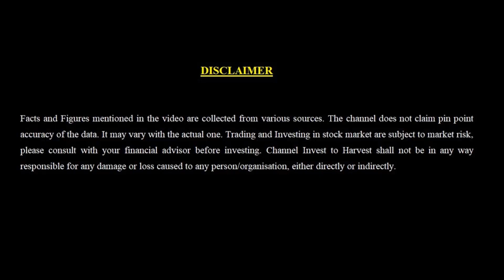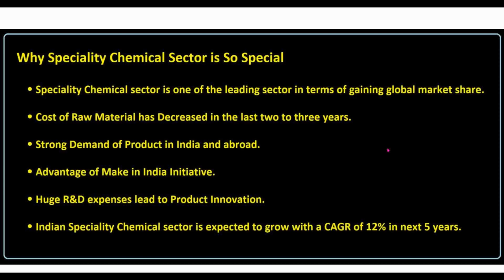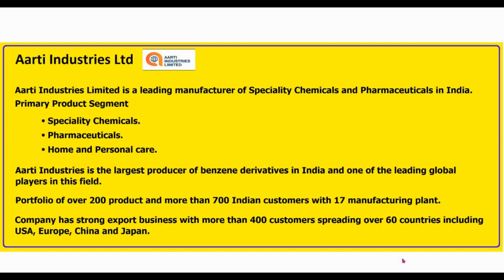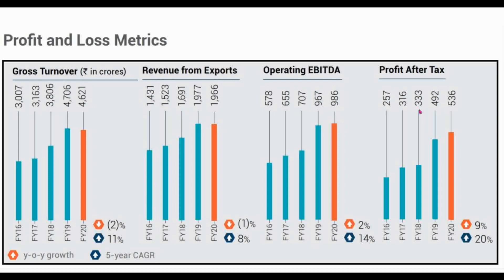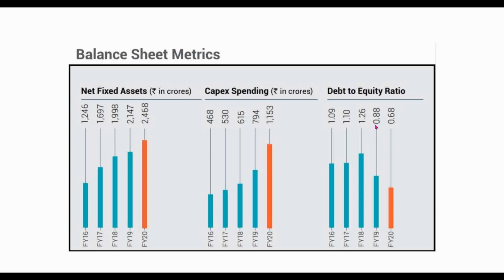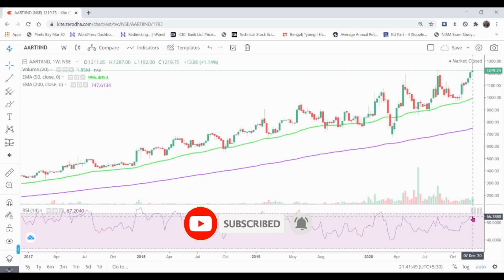Fundamental Analysis of Aarti Industries in Bengali || Outlook of Specialty Chemical Sector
In this video is we will discuss the fundamental of Aarti Industries and what is the future prospect of the company. Watch the various videos on this channel to know how to invest in Share Market and Mutual Fund.

More Videos of This Channel

শেয়ার মার্কেটে এই পাঁচটি ভুল সিধান্ত নেবেন না II 5 Don’ts of Share Market Investments in Bengali

শেয়ার কেনার পূর্বে এই কয়েকটি দিক অবশ্যই লক্ষ্য রাখবেন  | | 7 Points to be Considered to Select a Stock

কোনো শেয়ার এর Fundamental Analysis কি ভাবে করবেন ? # How to do Fundamental Analysis of a Stock

কোনো শেয়ার এর Technical Analysis কি ভাবে করবেন ? # How to do Technical Analysis of a Stock (Part -1)

কোনো শেয়ার এর Technical Analysis কি ভাবে করবেন ? # How to do Technical Analysis of a Stock (Part -2)

Swing Trading এর মাধ্যমে কি করে নিয়মিত আয় করা যায় # How to Earn Regular Income Through Swing Trading